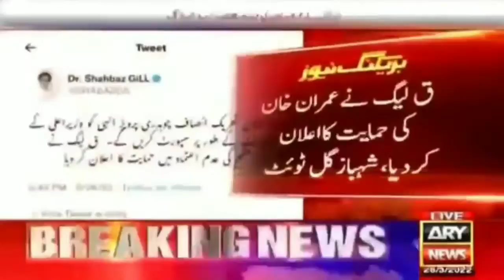PMLQ declared its support to the government in NoConfidenceMotion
‏ق لیگ نے اپوزیشن کی عدم اعتماد تحریک کے خلاف وزیراعظم عمران خان کی حمایت کا اعلان کر دیا، معاون خصوصی شہباز گل